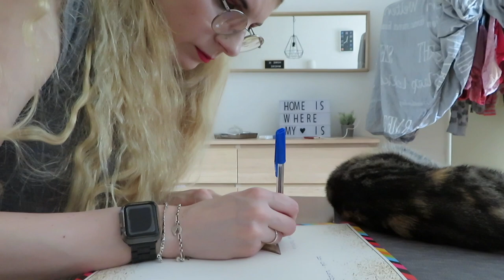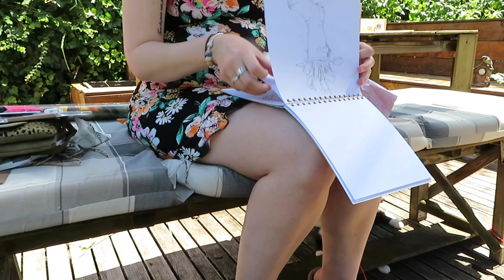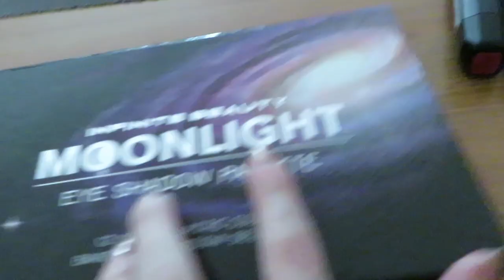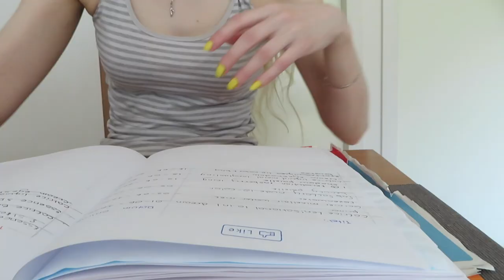Vlog 158 Verjaardag van Nathalie en horren geplaatst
Ik vierde de verjaardag van Nathalie en mijn vader plaatste horren bij mij thuis.